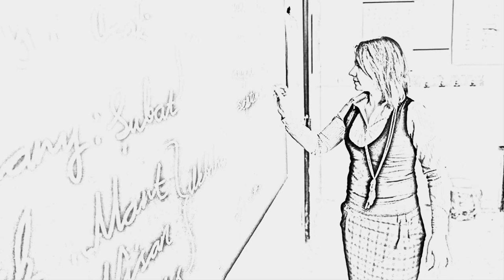Bazı Vedalar Ölümsüzdür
Yaşar bir milletin ruhunda.
Mustafa Kemal olmak,
Yüreklerde Atatürk, Atatürk atmaktır.

İlke ve devrimlerinin ışığında, akıl ve bilim yolunda ilerleyen Jale Tezer Eğitim Kurumları olarak huzurunda saygıyla eğiliyor; yolundan ayrılmayacağımıza ant içiyoruz.